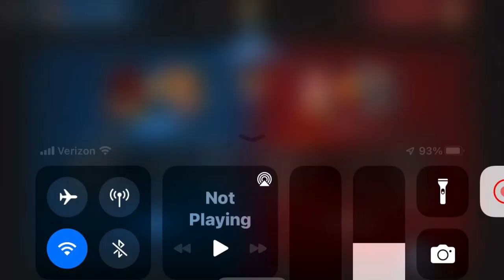Mcoc battleground advice how to win.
I’m sorry the game sound is so loud here. I will mute or turn it lower. It was also breaking my concentration to help you guys so next one will be better. I’ll get you more information and thoughts on champions to bring here as well. If you want I will climb up to top 100 no problem at least top 500. I have a ranked I believe 30,000 roster yet I have brain cells and decent gameplay and counters for safeguard with decent defenders for safeguard.